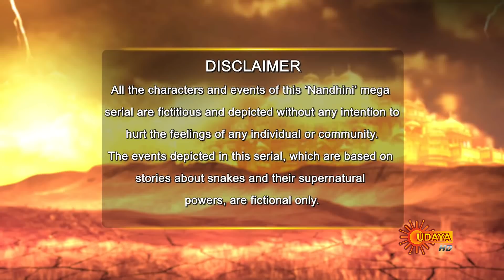Nandini | 26th April 2019 | UdayaTV